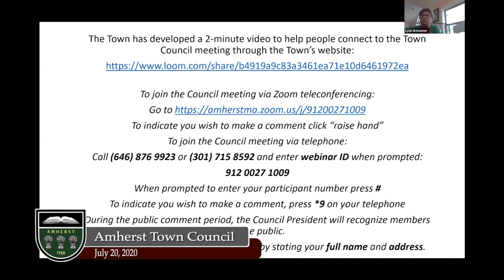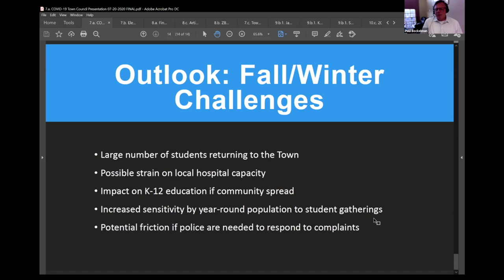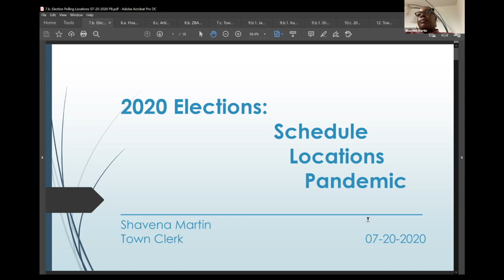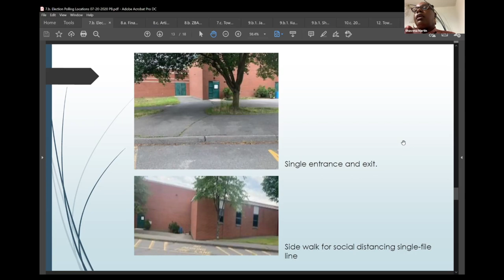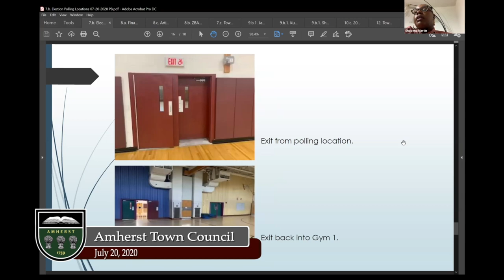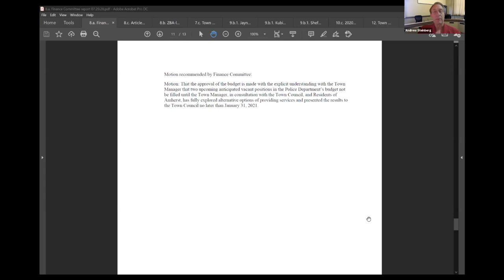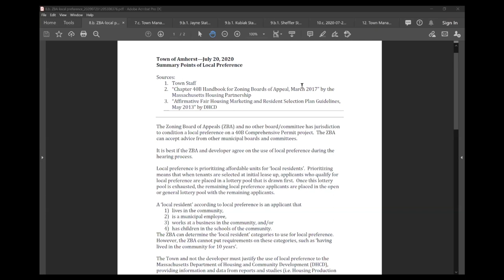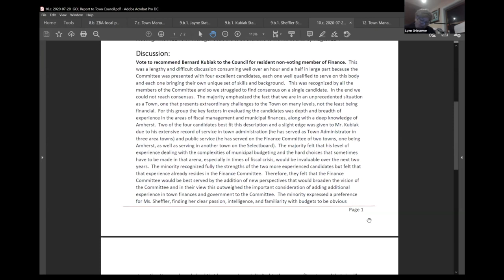Amherst Town Council: July 20, 2020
The meeting of the Amherst Town Council on July 20, 2020.